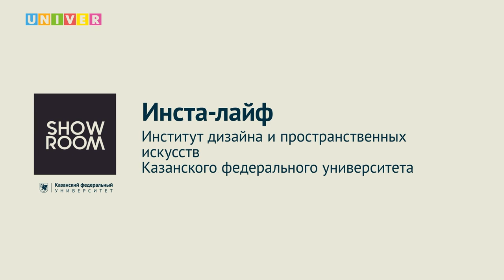Инста-лайф. Институт дизайна и пространственных искусств